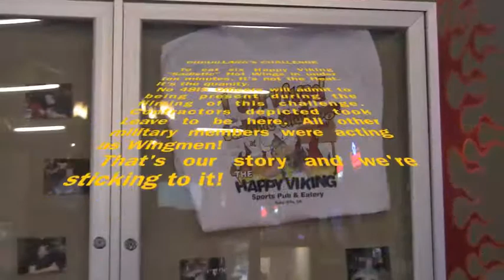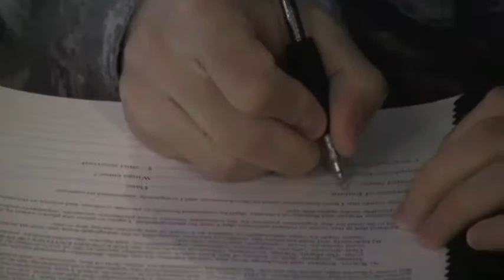Happy Viking Sadistic Challenge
D takes on the wings